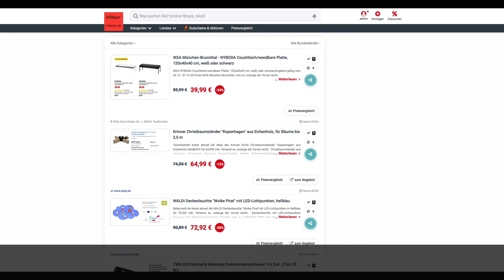Schnäppchen des Tages 06.12.19 - Krinner Christbaumständer "Kopenhagen" aus Eichenholz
Heute ist Schnäppchen des Tages - Krinner Christbaumständer "Kopenhagen" aus Eichenholz.